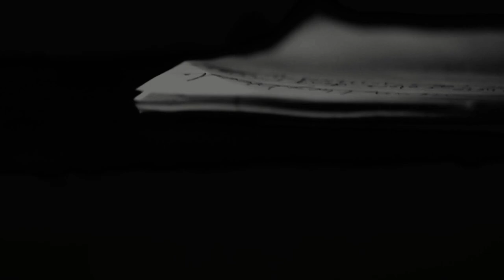BADBLOOD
BADBLOOD 2012

VIDEO BY WILLIAM SLOANE

A GREEN CHAIR PRODUCTION